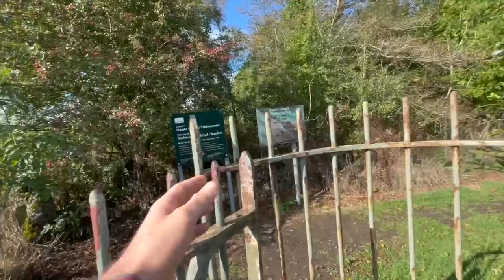Haunted 6,000 year old burial chamber-Tinkinswood paranormal activity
ARE YOU READY FOR A SPIRITUAL AWAKENING?

HAUNTED 6000 YEAR OLD TINKINSWOOD BURIAL CHAMBER IN SOUTH WALES U.K

THE PARANORMAL ACTIVITY PICKED UP BY OUR MUSIC BOX BEING TRIGGERED WAS INSANE

DID WE MAKE CONTACT WITH NEOLITHIC DEMONIC DEMONS?
WALES'S LARGEST CAPSTONE HAS BEEN IMMOVABLE FOR OVER 6000 YEARS, SACRED RITUALS WERE CARRIED OUT HERE TO SUMMONS DEMONIC DEMONS AND EVIL SPIRITS

OUR TEAM AT SPIRITUAL AWAKENING HAVE INVESTIGATED THIS LOCATION, WE CAN CONFIRM THE PRESENCE OF DEMONIC DEMONS AND EVIL SPIRITS TRAPPED INSIDE THIS TOMB

SKELETONS OF NEOLITHIC MEN, WOMEN AND CHILDREN HAVE BEEN EXCAVATED BACK IN 1914, THIS BURIAL CHAMBERED TOMB HAS BEEN LOST TO HISTORY, IT'S LONG FORGOTTEN CULTURE REMAINS A SECRET STILL TO THIS DAY.

COME JOIN US ON OUR INVESTIGATION, IF YOU DARE?

LIKE OUR CONTENT? AND WANT TO SEE MORE LIKE THIS?